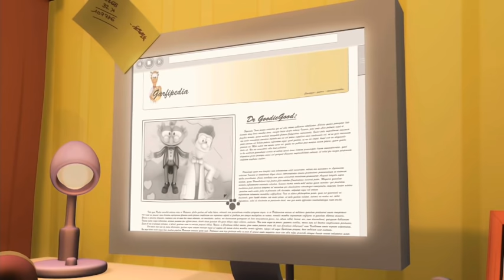😱 Garfield loses his colors ! 😱 - Full Episode HD